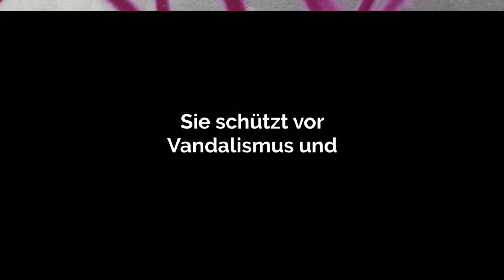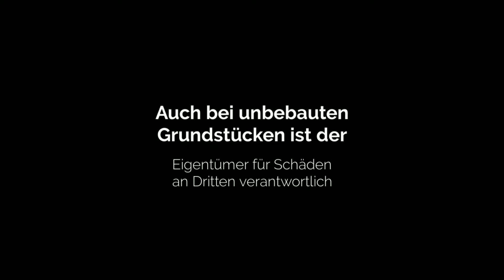Ratgeber: Versicherungen für Bauherren